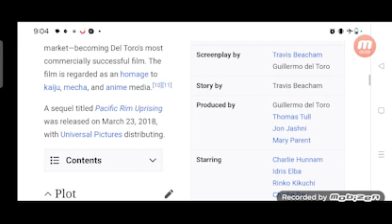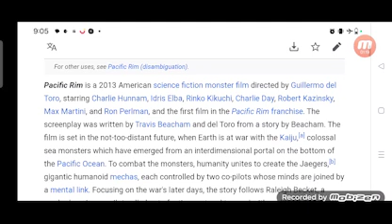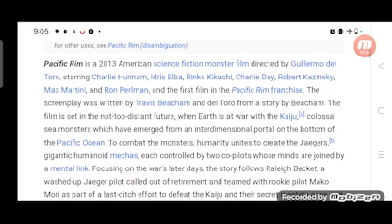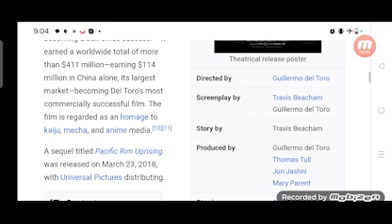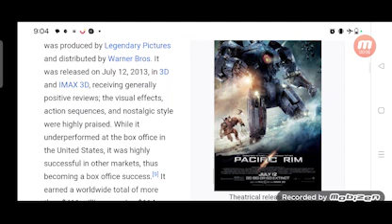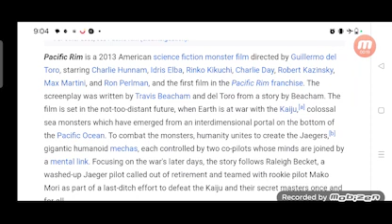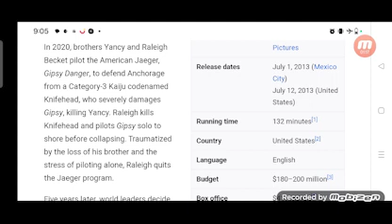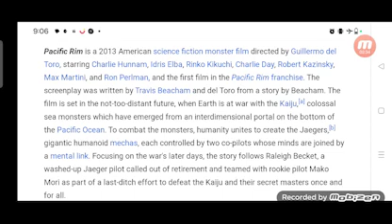Pacific Rim Full Movie Review In Hindi / Hollywood Movie Fact And Story / Charlie Day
In this video we will tell you about fact and review of movie Pacific Rim.